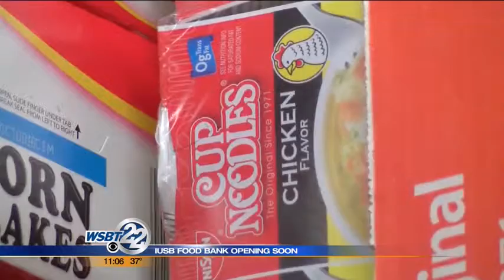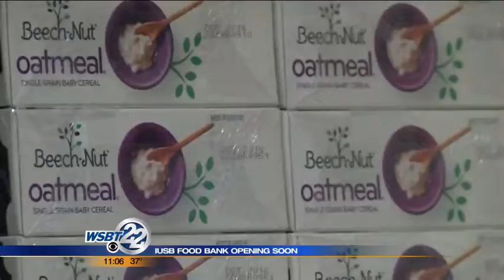Food Bank for IU South Bend students opens Friday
Students at IU South Bend who struggle to buy food will soon get some help. _________________